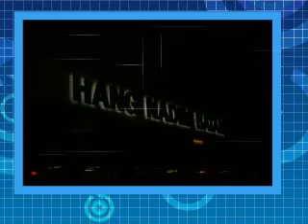Jalan Jalan Di Batam